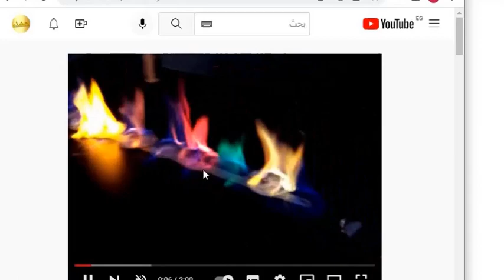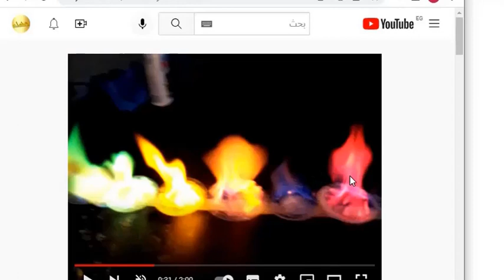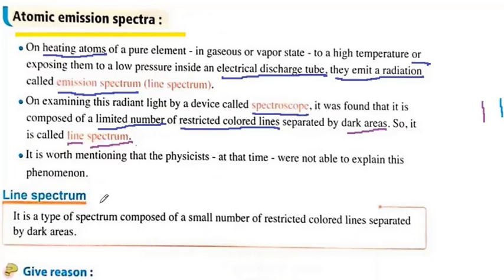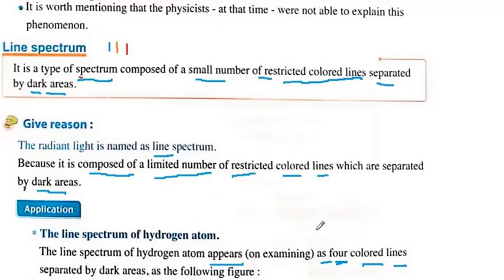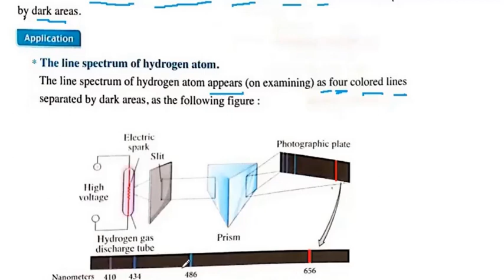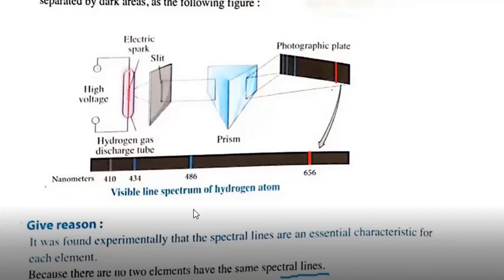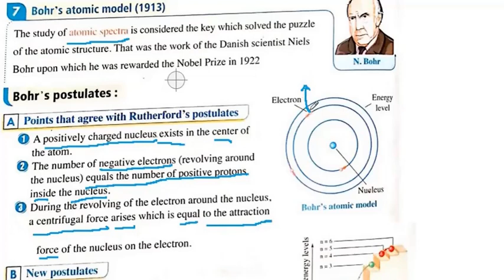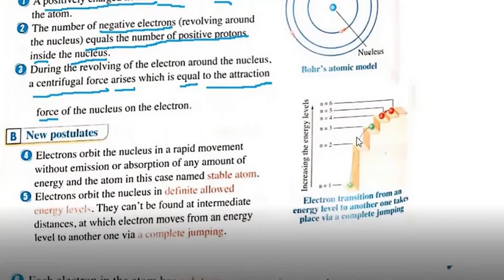Atomic emission spectra-senior 2-unit 1-lesson2-part1-senior2-1st term-2023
شاهد الألوان المُبهرة لأحتراق العناصر.شاهد جهاز ال spectroscope
Chemistry  الصف الثاني الثانوي-لغات
chemistry for senior 2
تعريف ال line spectrum
visible line spectrum of Hydrogen atom
Bohr's atomic model
stable atom
energy levels